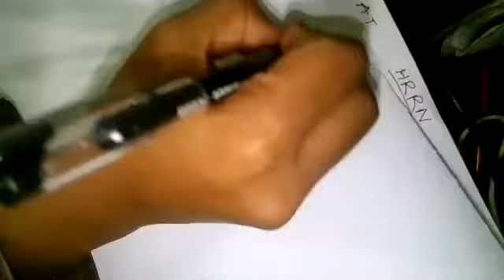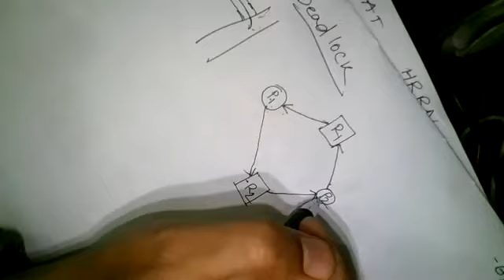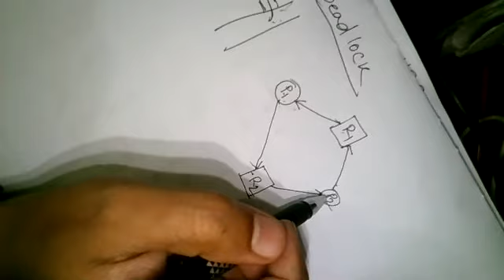OS Class 10 Part 1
Abu Naser